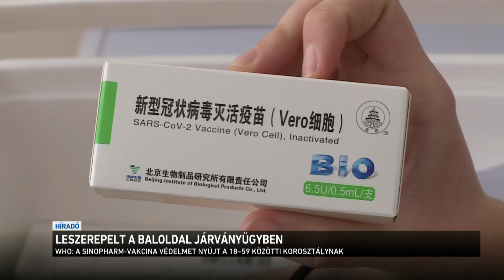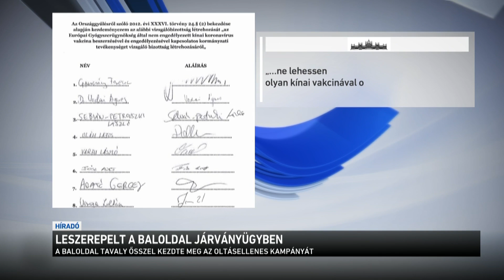Leszerepelt a baloldal járványügyben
Csúfosan leszerepelt a baloldal a járvány alatt, kiderült, hogy ha baj van, nem lehet a baloldali pártokra számítani - erről is beszélt Orbán Viktor reggel a rádióban. A WHO éppen egy hete mondta ki, hogy hatásos és biztonságos a Sinopharm vakcina, a baloldali politikusokat azonban a nemzetközi szakértők állásfoglalása sem győzte meg.